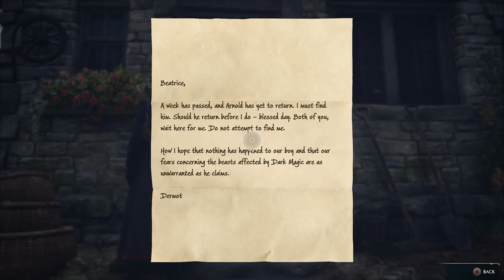Hogwarts Legacy PC Gameplay Walkthrough PART 11, DELIVERY - Full Game, 4K ULTRA (No Commentary)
Hogwarts Legacy walkthrough PART 11 - This is recorded in 4k ULTRA settings at 60fps and will include the full game.

Hogwarts Legacy is an immersive, open-world action RPG set in the world first introduced in the Harry Potter books. Now you can take control of the action and be at the center of your own adventure in the wizarding world!